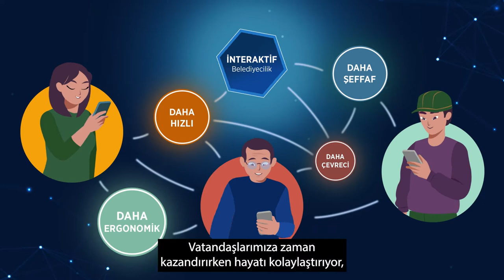Vatandaşlarımızın Hayatını Kolaylaştırıyoruz...